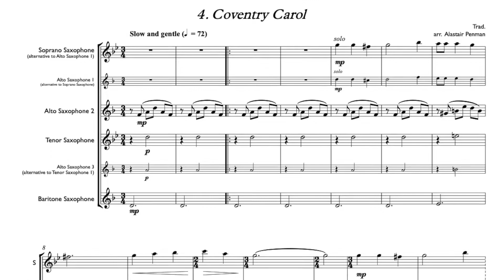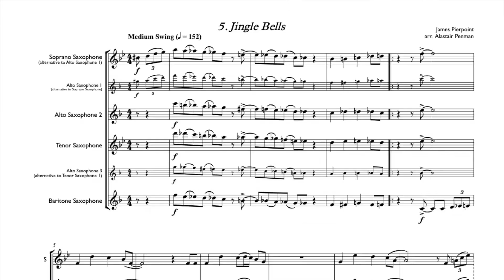Five Christmas Quartets arranged by Alastair Penman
Five Christmas Quartets arranged by Alastair Penman for saxophone quartet.